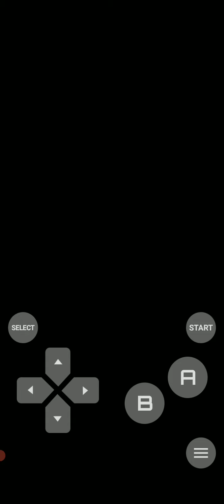Let's Play Crystal Clear Episode 78: Oh Wow I Forgot to Upload This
On this episode of Let's Play Crystal Clear, I remembered that I forgot to upload the Vermillion City Gym encounter so I'll do that now. This was recorded around New Years. I'm guessing that during my mass upload at Wal-Mart, I forgot I upload this video.

Oh well, here is the Vermillion City Gym. Lt. Surge's theme goes with everything.